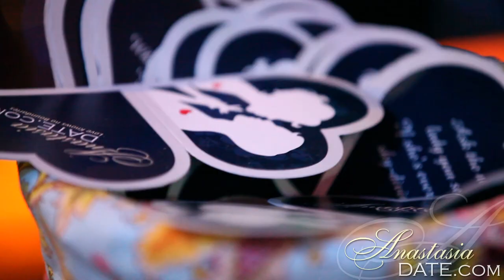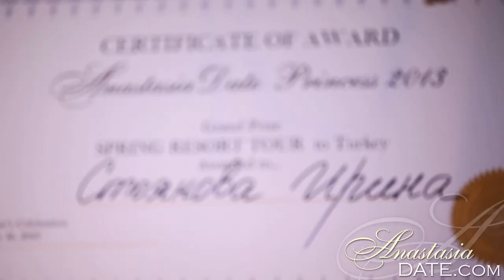Anastasia Date: St.Valentine's Event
russian ladies, online, live chat, romance tours, love, romance, happy couple, event, party, dating